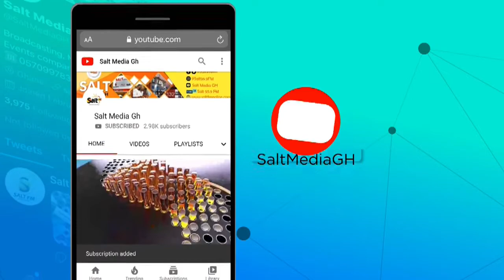APASKA ON SALT DRIVE WITH FREDINO, WOFA KWEKU POKU & MAAME POKUAH ON SALT 95.9FM || 21/10/21